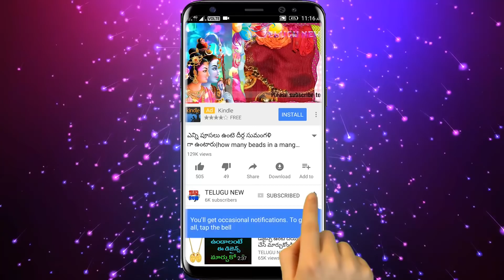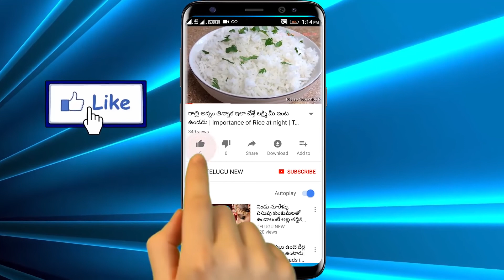రేపు 14 వ తేదిన సోమవతి అమావాస్య లక్ష్మి దేవి ఫోటో ముందు పెడితే తర తరాలు తిన్న తరగని ఆస్థి వస్తుంది